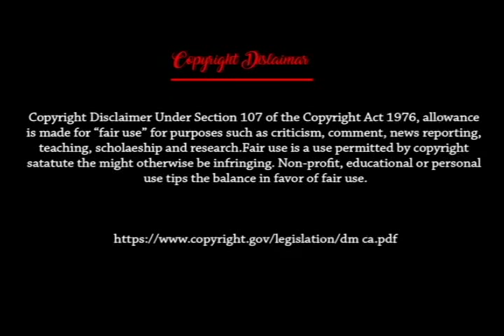স্বামী বিবেকানান্দ পর্যন্ত হতচকিত হয়ে গেছিলেন এই ঘটনা শুনে ও দেখে । ঘটনাটি জানুন ।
স্বামী বিবেকানান্দ পর্যন্ত হতচকিত হয়ে গেছিলেন এই ঘটনা শুনে ও দেখে । চোর কিভাবে সাধু হল মহাপুরুষের কৃপাতে ।